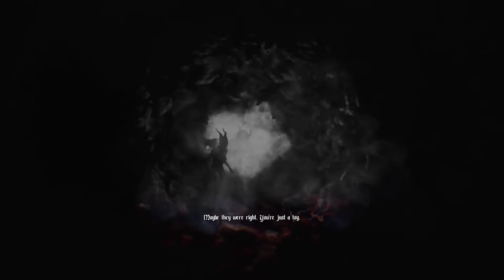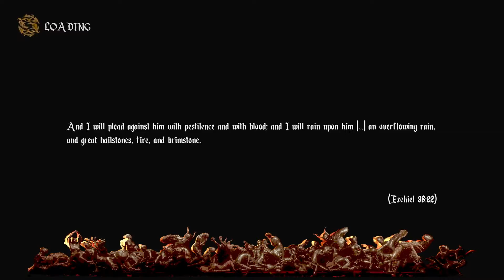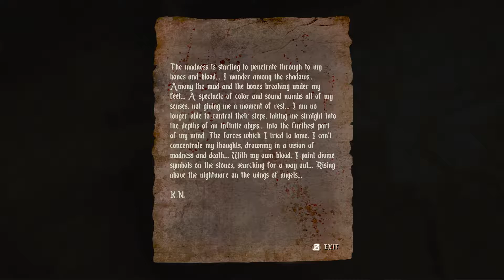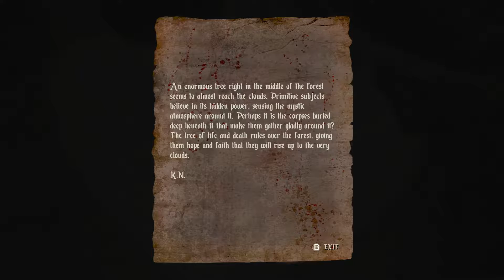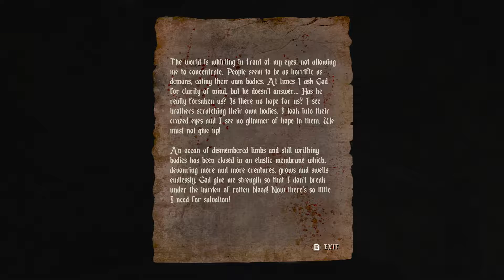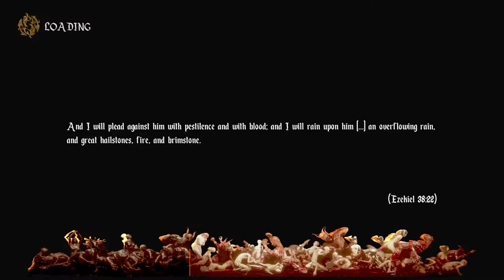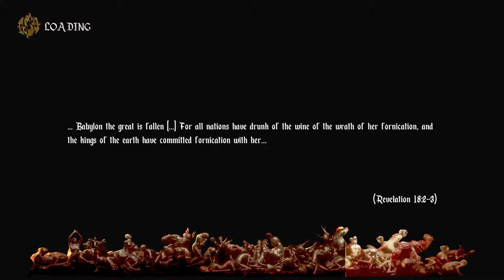Agony Ep.5 - Kevin's a B*tch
Kevin decides to take a break because "He's sick..." Then we have Chris to the rescue...and we achieved much more than we expected :D.